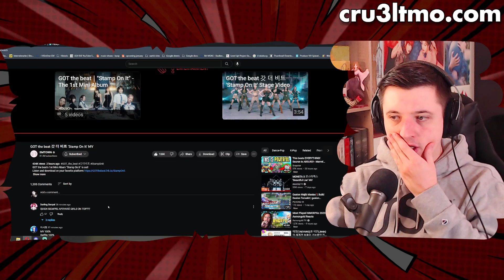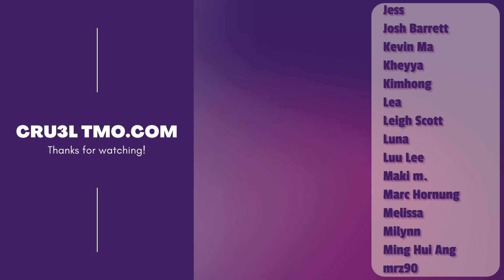F*CK ME UP MOMMY (GOT the beat 갓 더 비트 'Stamp On It' MV | REACTION)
Seulgi and Wendy evoke the simp in me like no other right now HOLY GUACAMOLY MAN, END MEEE

Today I'm reacting to GOT the beat's 'Stamp On It' music video and give my honest thoughts and first impressions on the song.

After already listening to the song for the first time in the 'Stage Video' from two weeks ago, we finally got the see the concept they wanted to go with as well. Lemme say this: whoever chose Wendy's outfit and decided to give Seulgi a curly mane: you deserve a raise. That's it. All I wanted to say.

0:00 Reaction
8:30 Analysis & After Thoughts